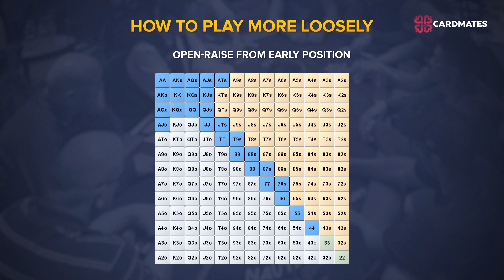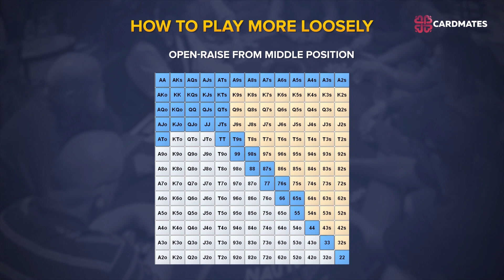How To Play More Loosely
If you want to become a poker player against whom it will be very difficult for other players to play, then the easiest way is to raise before the flop with a wider range than just premium hands. This will make your game harder to read and your opponents, in turn, will make more mistakes. In general, you win in poker because your opponents play poorly.

If your opponents find it difficult to put you on a range of hands, they will play worse against you, compared to those who play straightforwardly. I do not suggest you start bluffing at every opportunity, but rather I suggest expanding your strategy, opening up with a wider range of hands, so that you can give yourself
additional chances of winning the pots.

00:00 How to play more loosely
00:49 Open-raise from early position
02:06 Open-raise from middle position
03:18 Open-raise from cut-off position
03:55 Open-raise from button position
04:25 Raise sizing
05:49 Thoughts about loose preflop range
07:06 You need to make your range looser, when...
07:28 Raise with a blocker
07:32 What is a blocker
08:10 Example 1: Raise with a blocker
09:32 Example 2: Raise without blocker
10:14 Example 3: Raise KJ from UTG

If you want to learn poker , you need to be in the poker community to get all the information you can and share it with others. That's what Cardmates is for.